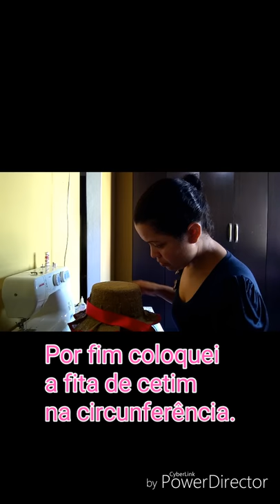Como Fazer um chapéu de JUTA.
Me propuseram está ideia , nisto fui eu fazer o teste.Resultado deu estes três lindos chapéus ,se gostou deixe um like e se tiver mais sugestões deixe nos comentários.Um super abraço até a próxima.